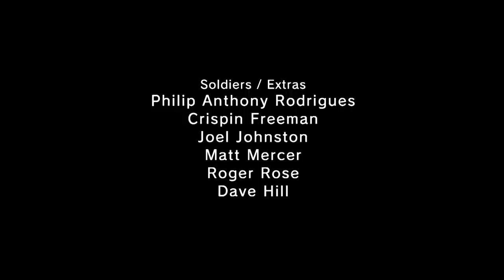MGSV GZ (PS4) Eliminate The Renegade Threat Hard By Super Jump Glitch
帰還兵排除Hard スーパージャンプバグを使って帰還兵を狙いやすいスナイピングポイントに移動、排除してみました。/(^-^)

PlayStation 4 Metal Gear Solid V: Ground Zeroes EU version (PAL) DLC
Mission: 帰還兵排除 Eliminate The Renegade Threat
Difficulty: Hard, No Reflex, No Alert,  Single Segment
Rank: S
Clear Time: 3m 37s 637
Score:
Used Console:  PlayStation 4 500GB HDD (CUH-1116A) PAL
Used Controller: Dualshock 4
Player: Hikari

ゲームキャプチャー: ROXIO Game Capture HD Pro
エンコーダー: Video Container Changer v1.1
動画ファイル形式:　MP4
解像度: 1980p x 1080p
フレームレート: 60 fps
ビットレート: 15000 kbps